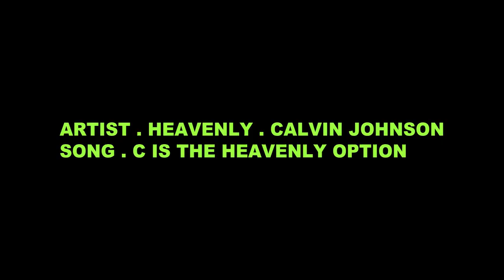Maybe Yesterday | Surf | Karina Rozunko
Maybe Yesterday

Starring Karina Rozunko

A few sessions around Indonesia in September 2021

Film and Edit By Jimmy Jazz James